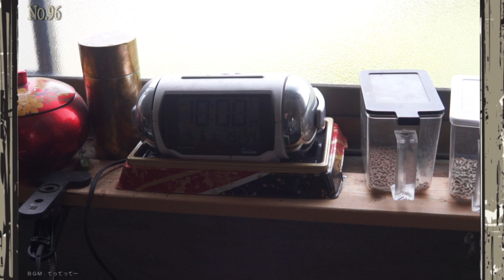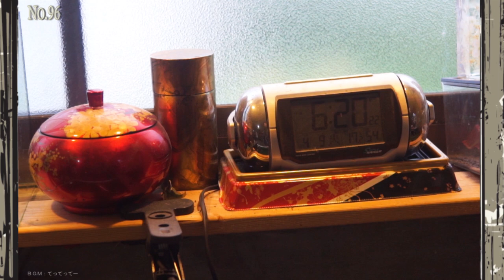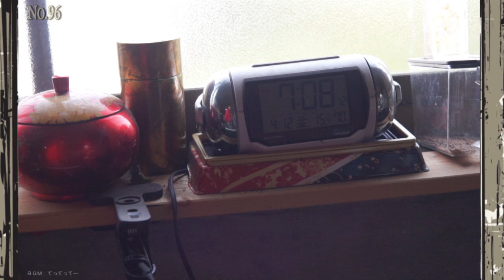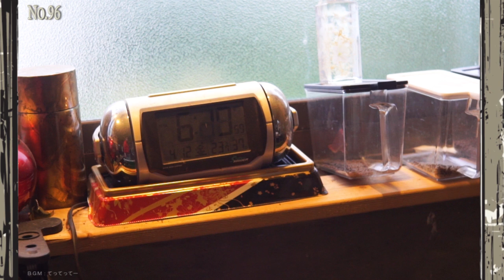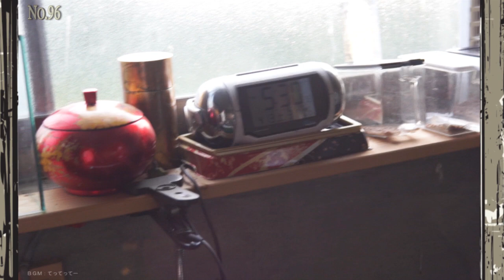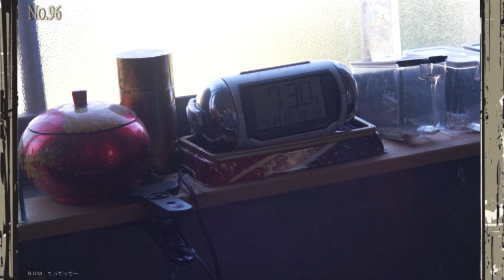【金魚のある暮らし】その96 亀と金魚と水槽のある日常～お掃除模様～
この度金魚亀水槽を作成しまして、その飼育状況をなるべく毎日観察して記録していこうと思って始めました。飼育を長く続けていくことが大事ですね(*‘∀‘)毎日、めげずに、平常運転を心がけてまいります。
〔加瀬伊助〕

〈略歴〉
2017年の7月より国際情勢を中心に意見を動画配信してまいりました。
2020年になり新たな試みとして【ツイッター実況】というものを始め、2021年になってからはゲーム実況を中心に社会に関わる動画を配信しています。
そして２０２２年は政治に音楽に生き物と様々(;^ω^)勉強はどこへ、、、

〈DIYへの想い〉
リフォームの仕事の経験を活かし、自分でそうしたリフォームや大工や電気配管などの家周りの工事や補修などを、自分で出来そうなことを探して実際にやってみたりしています。
私たちが暮らしている社会は物事が複雑すぎて生活の枠を外れると途端に取り残されたように無力になりがちですが、その多くは実は長年の知恵だったり伝統的な手法だったりと、意外にシンプルでわかりやすいものも多くあります。配管や電気などはとっかかりさえつかめば誰でも手を付けることができます。
ただし、資格要件や経験ありの試験などもありそう簡単にはいきません。大工や左官なども長年の修行や経験があって初めて仕事として成り立ちますが、今の時代においては希少種となりつつあります。継承の問題もありますが、情報社会などの影響を受け、時代が様変わりしている問題でもあります。
時代は明らかに自分で生きていける人間を探していると感じます。
((加瀬伊助))